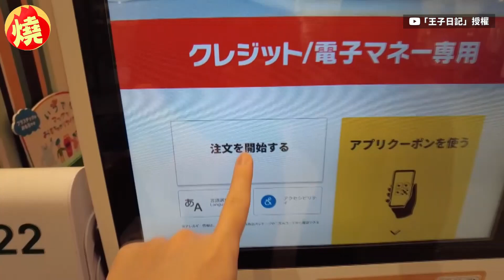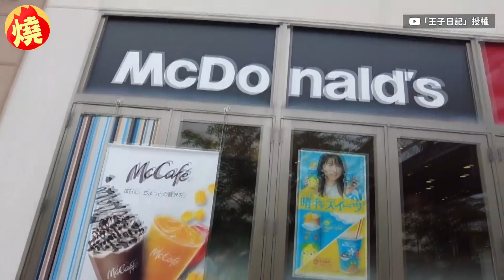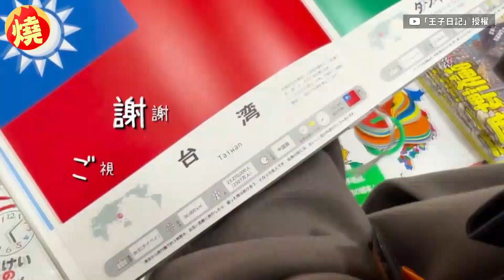「限定神級漢堡」台灣吃不到 台日情侶爽嗑網羨慕－全民話燒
過去知名速食店曾推出「McGriddles系列早餐」，且僅在限定國家，如美國、加拿大、日本、新加坡、土耳其等國販售，由於台灣並未在販售名單中，當時也引發了台灣網友一陣哀號，希望此系列也能在台推出。由台日情侶所經營的YouTube頻道「王子日記」，近日也到日本當地的速食店拍攝早餐特輯，台灣男孩Osika的日本女友所點的餐點，正巧就是這款「日本限定神級漢堡」，只見兩人在影片中邊吃邊分享，爽嗑美食的模樣，讓網友們羨慕不已。原創作連結：